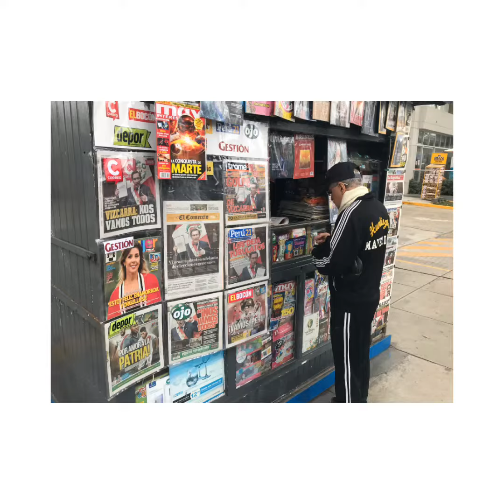A fun trip to Lima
Un viaje divertido a Lima